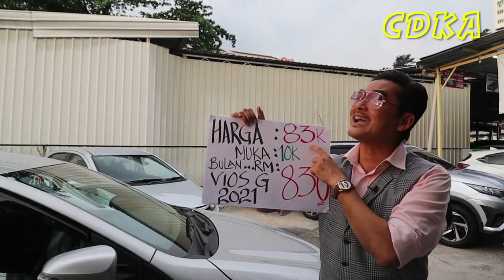𝗦𝗘𝗞𝗘𝗠𝗕𝗔𝗟𝗜𝗡𝗬𝗔 𝗦𝗦𝗧 ..T𝗢𝗬𝗢𝗧𝗔 𝗠𝗘𝗡𝗚𝗗𝗔𝗛𝗨𝗟𝗨𝗜..𝗛𝗔𝗥𝗚𝗔 𝗗𝗔𝗛 𝗡𝗔𝗜𝗞.....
𝗦𝗘𝗞𝗘𝗠𝗕𝗔𝗟𝗜𝗡𝗬𝗔 𝗦𝗦𝗧 ..
𝗧𝗢𝗬𝗢𝗧𝗔 𝗠𝗘𝗡𝗚𝗗𝗔𝗛𝗨𝗟𝗨𝗜..
𝗛𝗔𝗥𝗚𝗔 𝗗𝗔𝗛 𝗡𝗔𝗜𝗞.
Ko ORDER SEKARANG YG BARU KANN..KO NAK PAKAI RAYA KERR..Bhaaahaahahaa
takder maknanyee...
𝗝𝗢𝗠 𝗥𝗘𝗕𝗨𝗧 𝗬𝗔𝗡𝗚 𝗜𝗡𝗜
𝗝𝗔𝗡𝗗𝗔 𝗠𝗨𝗗𝗔..𝗬𝗔𝗡𝗚 𝗣𝗔𝗦𝗧𝗜 𝗗𝗔𝗣𝗔𝗧 𝗦𝗘𝗚𝗘𝗥𝗔..𝗦𝗦𝗧 𝗧𝗔𝗞 𝗞𝗘𝗡𝗔, 𝗞𝗘𝗥𝗘𝗧𝗔 𝗗𝗔𝗛 𝗦𝗜𝗔𝗣 𝗦𝗜𝗔𝗚𝗔.. 𝗪𝗔𝗥𝗔𝗡𝗧𝗬 𝗧𝗢𝗬𝗢𝗧𝗔 𝗠𝗔𝗦𝗜𝗛 𝗔𝗗𝗔..𝗔𝗣𝗔 𝗞𝗢 𝗡𝗔𝗞 𝗖𝗨𝗥𝗜𝗚𝗔.. 𝗬𝗔𝗡𝗚 𝗣𝗘𝗡𝗧𝗜𝗡𝗚..𝗜𝗔𝗡𝗬𝗔 𝗠𝗨𝗥𝗔𝗛𝗛𝗛 𝗣𝗨𝗟𝗔..
Jom jom kau tengok kau jengok
𝗧𝗢𝗬𝗢𝗧𝗔 𝗩𝗜𝗢𝗦 1.5𝗘 𝗦𝗶𝗹𝘃𝗲𝗿 #2021
Mantappppp...

✅IC BOTHSIDE
✅LESEN BOTHSIDE

Sebarang kemusykilan,
sila hubungi